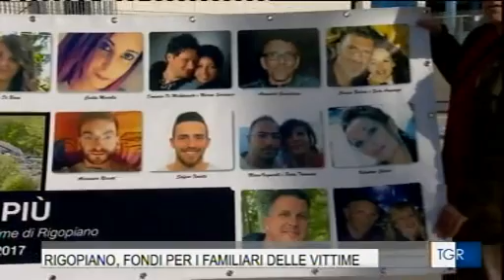RAI3 TGR ABRUZZO H.19:30 - Rigopiano, risarcimenti per una tragedia" - (22-08-2019)